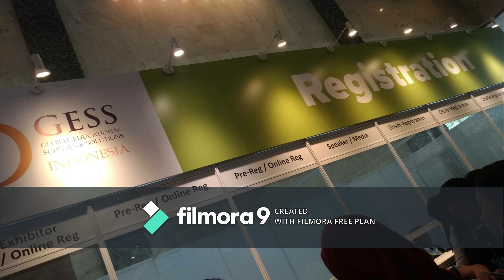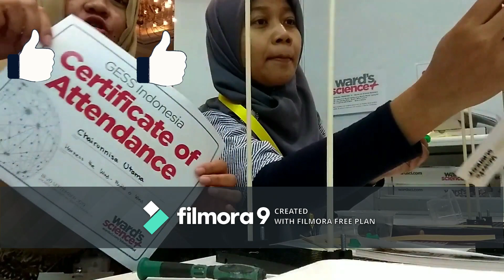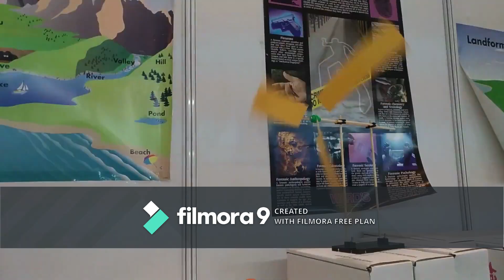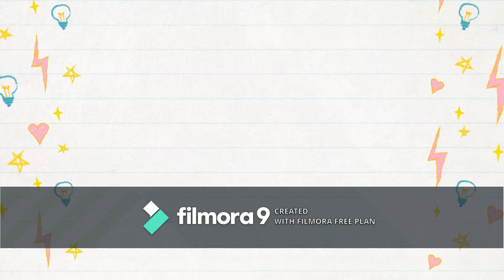GESS Indonesia 2019: Proyek Sains Sederhana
Kami berkesempatan berkunjung ke GESS. Ada banyak pembicara dengan topik menarik dan exhibitor dengan produk dan kegiatan seru, seperti di stan Ward's Science ini.

GESS (Global Educational Supplies & Solutions) adalah acara pameran dan konferensi pendidikan tahunan di ASEAN. Tahun 2019 GESS diadakan di JCC, tanggal 18-20 September.